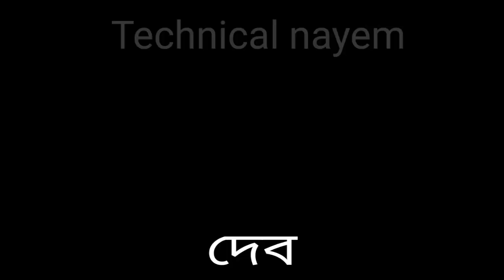Dev biography Indian actor 2021!! দেব এর জীবন কাহিনী